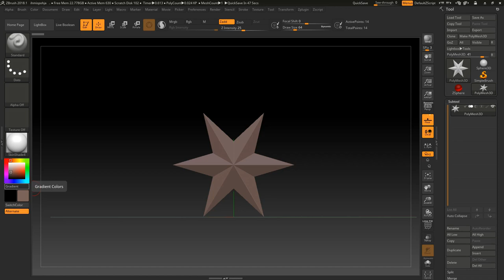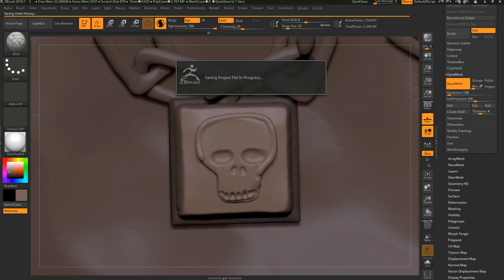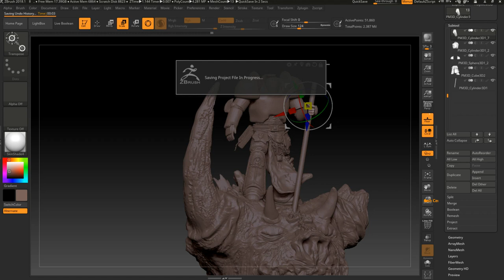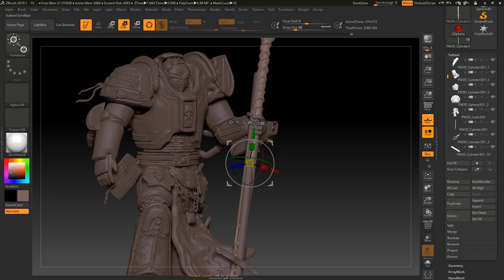Sculpting and painting a giant Warhammer 40k Grey Knight Terminator on Bloodthirster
Everything is also for sale as long as they last, it's one of the best ways to support me.

I've put a lot of work into making this video, so if you enjoyed it share it with a friend.
Any questions you have leave them below and I will respond to each one as soon as I can.